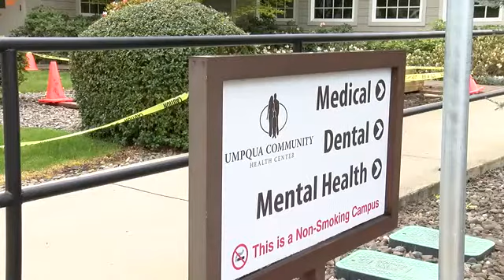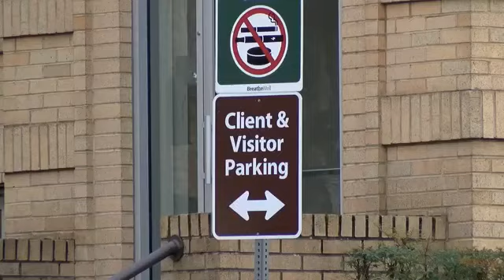Douglas County begins vaccinating seniors over 80